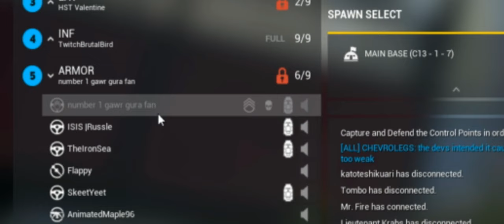Squad will be right back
The rest of the match went just as horribly.